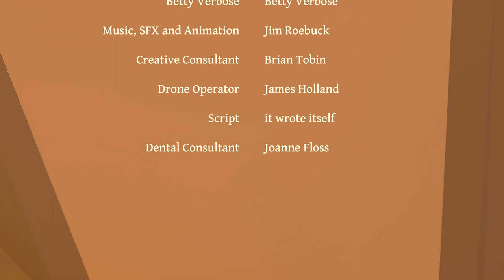Preoccupational Texting | The Adventures of Betty Verbose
Betty is too wrapped up in her phone to notice the impending danger.
This is my first jump from CAD to animation.
Produced in Blender version 2.79b.